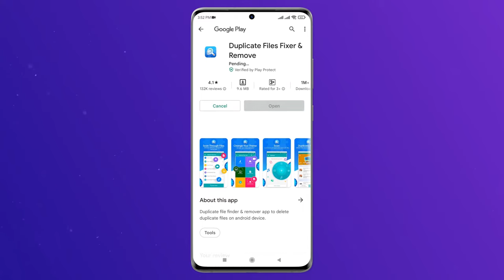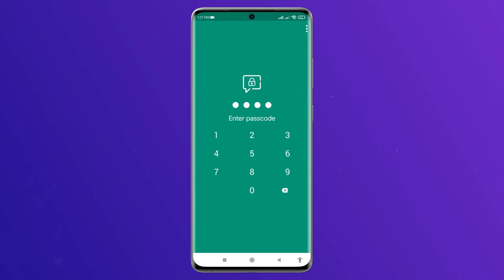How to Lock Chat on Whatsapp | Whatsapp Chat Locker App 2022 - Locker for Whats Chat App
Does the thought of someone accessing your WhatsApp chat haunt you?

With Locker for Whats Chat App, you can secure your WhatsApp chats. The free version allows only two apps, but you can unlock the full version and lock as many chats as possible. The above video explains how to do it and enjoy using all premium features of the Locker for Whats Chat App without paying.

We hope you enjoy locking personal chats and using the app.